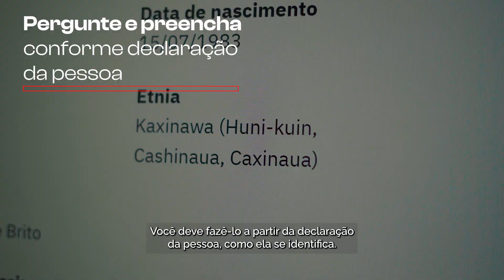Importância do quesito raça, cor e etnia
Vídeo voltado aos profissionais de saúde, alertando para a importância do quesito, raça, cor e etnia nos cadastros do SUS.
Siga o Ministério da Saúde